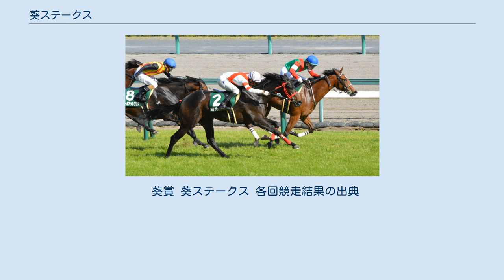葵ステークス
葵ステークス（あおいステークス）は、日本中央競馬会（JRA）が京都競馬場で施行する中央競馬の重賞競走である。
 競走名にある「葵」とはアオイ科の植物の総称のことであり、また家紋のひとつで、フタバアオイの葉を図案化したものである。
賀茂神社の神紋に由来し、徳川氏の葵巴の紋などが有名である。
同神社で5月15日に行われる葵祭は、石清水祭、春日祭とともに三勅祭のひとつに数えられる。
 1984年までは条件クラスの競走であり、1988年までは葵賞（あおいしょう）として施行されていた。
1996年から2009年までは、地方競馬所属馬（出走枠3頭）に限り1着馬に安田記念の出走権が与えられるトライアル競走でもあった。
 施行距離は1985年から1995年までと、2002年から2009年までは芝1400メートルで行われていたが、1996年から2001年までと2010年からは芝1200メートルで施行されている。
 2018年の番組改正で3歳スプリント路線の拡充を図る観点から、本競走は新設重賞として昇格されることになった。
 以下の内容は、2021年のもの。
 出走資格：サラ系3歳、未出走馬および未勝利馬を除く 負担重量：別定 2021年の1着賞金は3800万円で、以下2着1500万円、3着950万円、4着570万円、5着380万円。
 葵賞 葵ステークス 各回競走結果の出典